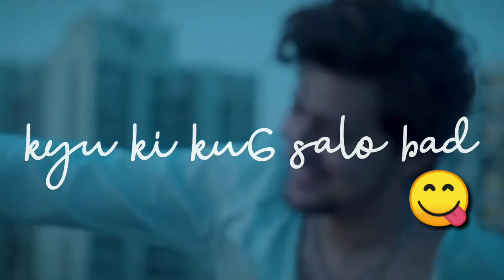Darshan Rawal || jaruri tha || vt status || new || whatsapp status. || Sad status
Instagram id👇🏻👇🏻